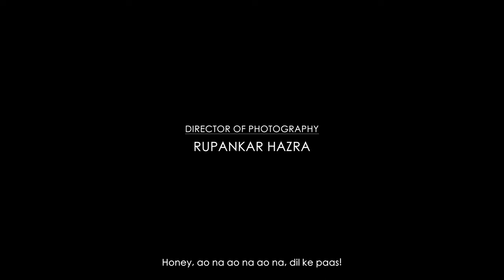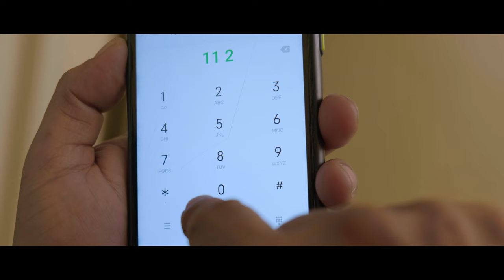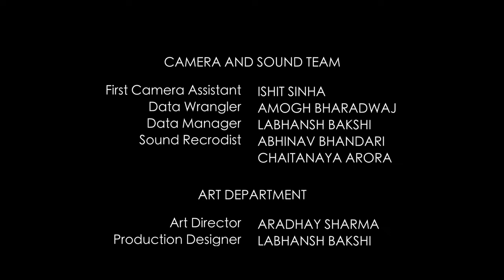Cross My Heart | Award Winning Short Film | A Madbongs Studio Original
Seventeen year old Nikki Rathore is suffering from an incurable heart condition and requires a heart transplant. Her parents Ajay and Shreshta, along with her grandfather Colonel (Dr) Rudraksh Banerjee are almost desperate. Transplant surgeon Dr Sameer promises to carry out the surgery as soon as a donor becomes available for her.

Inexplicably, Sameer seems to be drawn closer and closer to Nikki and even starts visiting her quite often while the wait continues. Some events from the past surface to further complicate the situation.
In a private conversation, Rudraksh even proposes that he is ready to donate his heart if somehow Sameer can make it happen.

One night, the police control room receives a call from someone who tells them he is about to become brain dead. He suggests they set up a green corridor for the transplant.
Who is this person? Why does he want to save Nikki at the cost of his own life?

The mystery unfolds as the past catches up with the Rathore family.

Madbongs Studio proudly presents its debut short film - 'Cross My Heart'.

Director - Joy Chatterjee
Story & Concept - Sarit Chatterjee
Director of Photography - Rupankar Hazra
Editor - Rishaank Sahni
Background Score & Original Song - Deep Chatterjee

Cast:
Nikki Rathore - Sanchari Goswami
Dr. Sameer Dikshit - Shorba Bhattacharya
Col. Rudraksh Rathore - Avijit Bannerjee
Ajay Rathore - Soumya Majumdar
Shrestha Rathore - Shilpi Chatterjee
Police Officer - Sanjana Goswami
Doctor's Assistant - Deep Chatterjee

Crew:
Chief AD - Yasha Sharma
First AD - Aradhay Sharma
Second AD - Amogh Bharadwaj

First Assistant Camera - Ishit Sinha
Production Manager - Labhansh Bakshi
Production Assistant - Ishit Sinha, Abhinav Bhandari

Associate Editor - Joy Chatterjee
Assistant Editor - Amogh Bharadwaj
Trainee Editor - Aditya Srivastava
Colorist - Joy Chatterjee
Sound Recordist - Abhinav Bhandari, Chaitaniya Arora

Data Wrangler - Amogh Bharadwaj
Data Manager - Labhansh Bakshi
Art Director - Aradhay Sharma
Production Design - Labhansh Bakshi
Costumes, Hair & Makeup Artist - Sanjana Goswami

Original Song: Cross My Heart
Singers -
Aroonema Koteyal
Harsh Bhardwaj
Jason Sunny Varughese
Composer, Arranger and Producer - Deep Chatterjee
Lyrics - Sarit Chatterjee